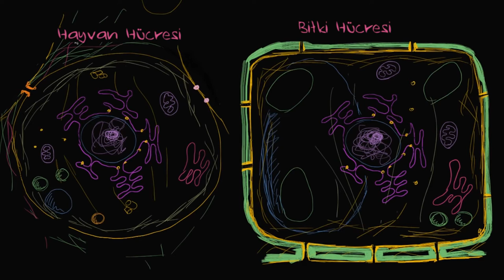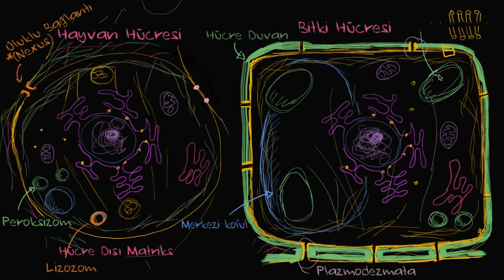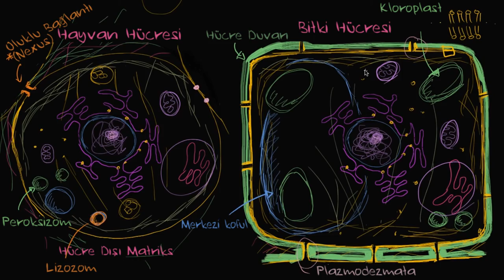Hayvan ve Bitki Hücrelerine Genel Bakış (Biyoloji / Hücrenin Yapısı)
Overview of animal and plant cells